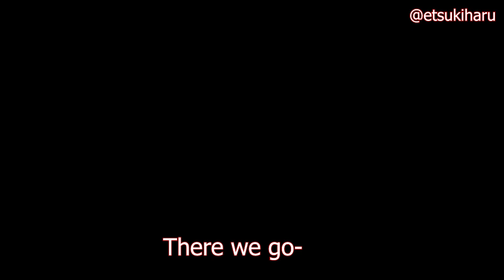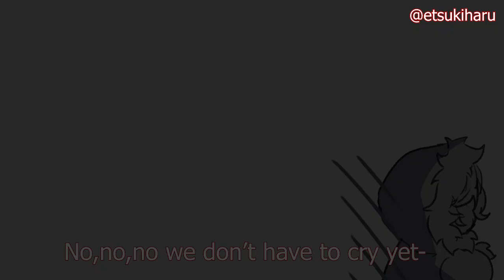The angst we did not expect in the collab [NOCTYX | Uki Violeta| Fulgur Ovid| NIJISANJI EN]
What we expect from the Psyborg collab: lots of flirt and fluff
What we got from the collab: flirt and PAIN

Like my work? Do consider supporting me by giving me coffee owo9